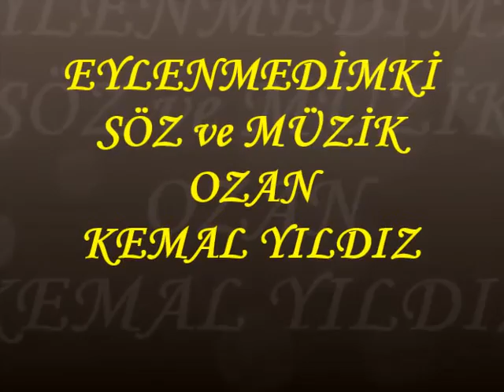EĞLENMEDİM Kİ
Eğlenmedim ki
Söz Ve Müzik
Ozan Kemal Yıldız